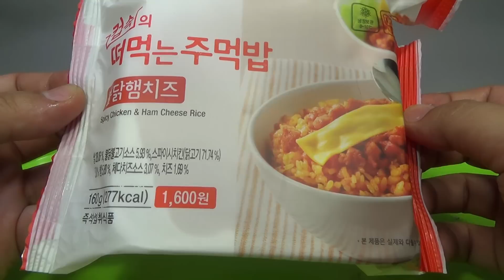컵속의 떠먹는 주먹밥 불닭햄치즈, CU 편의점의 비빔밥같은 제품 시식기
살짝 자극적이기는 한데 맛있지만, 양이 살짝 아쉽네요...